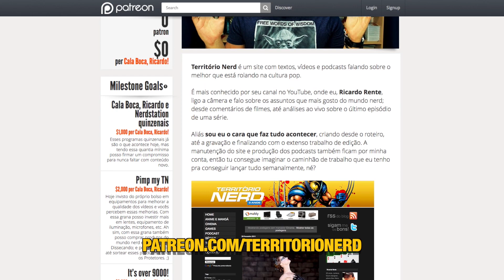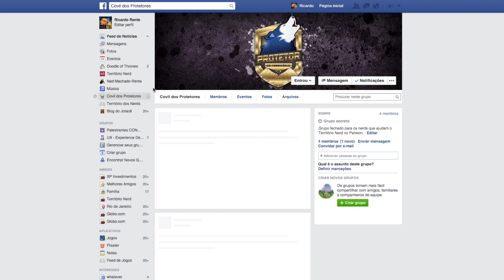O Território Nerd precisa de você!